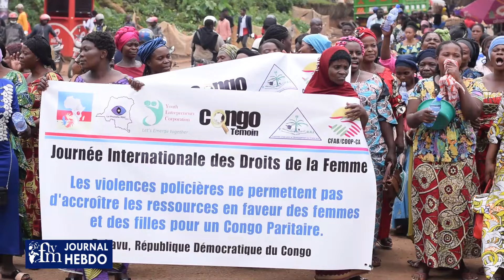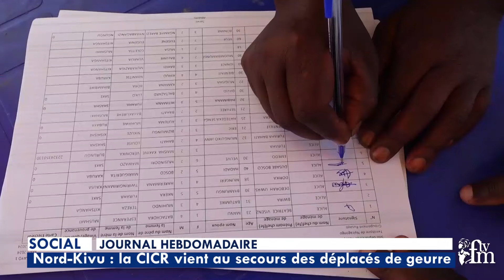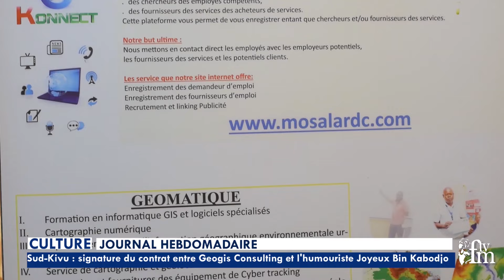JOURNAL HEBDOMADAIRE DU 24 AU 30 MARS 2024